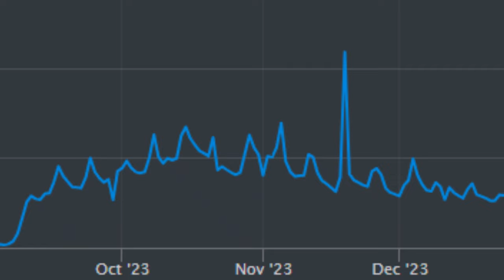How Roblox Blade Ball DIED...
Today I talk about how roblox blade ball has almost lost all of its players

tags (ignore)\